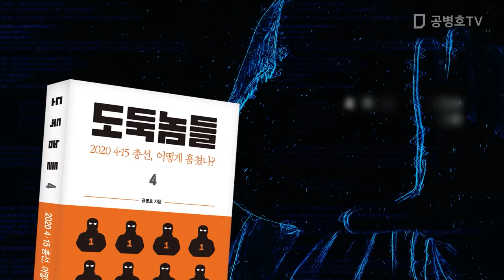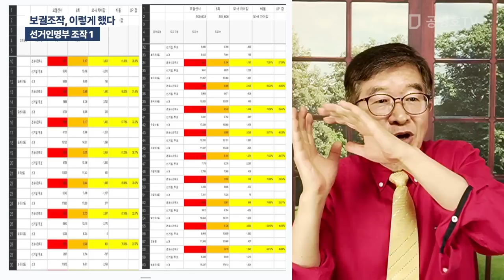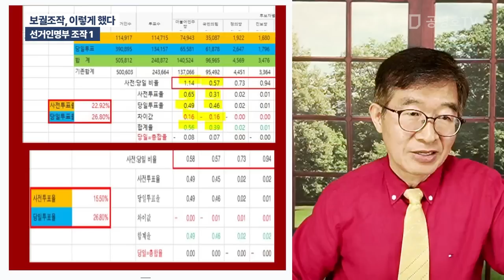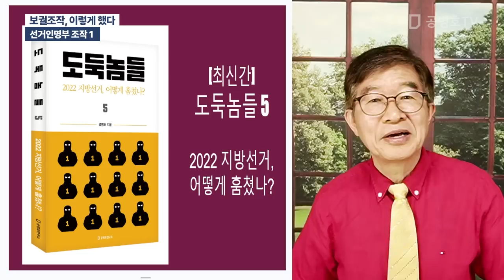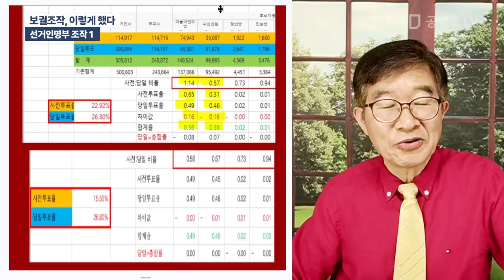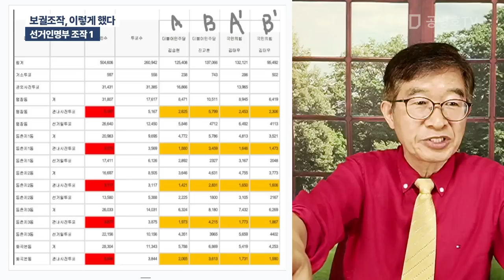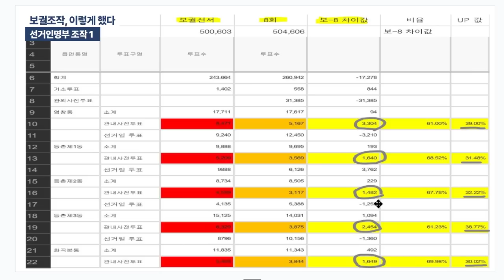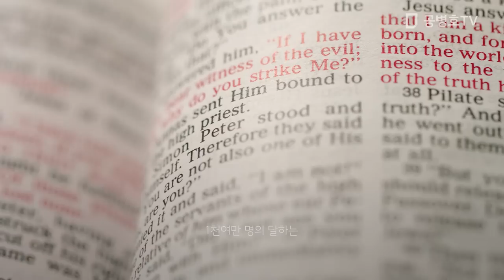보궐조작, 이렇게 했다 / 선거인명부 조작 1 / 10월 10일, 국정원 통합선거인 명부 조작 지적 경고, 10월 11일, 선관위 초화끈 사전투표 조작, 개판 [공병호TV]